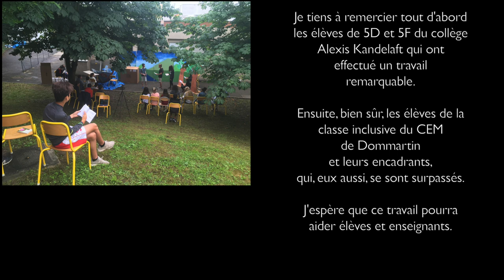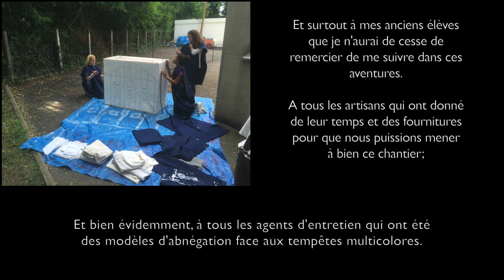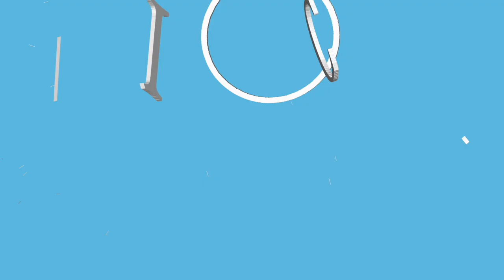Les fourberies de Scapin - Acte III Scènes 4 à 13 & Making of - InterCycles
Pièce de théâtre de Molière, en texte quasi-intégral, jouée par des élèves de 5ème et des jeunes du Centre d'Education Motrice de Dommartin. Filmée par des anciens élèves, des parents d'élèves et un assistant d'éducation!